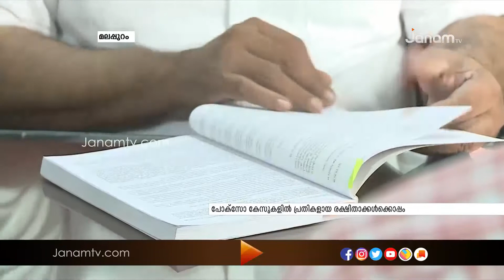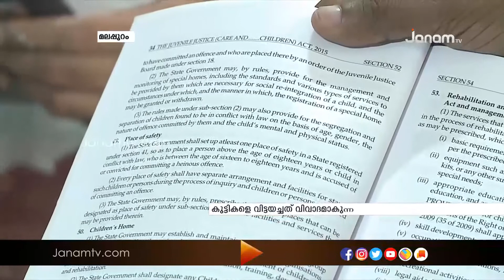മലപ്പുറത്ത് മൂന്ന് പോക്സോ കേസുകളിൽ പ്രതികളായ രക്ഷിതാക്കൾക്കൊപ്പം കുട്ടികളെ വിട്ടയച്ചത് വിവാദമാകുന്നു